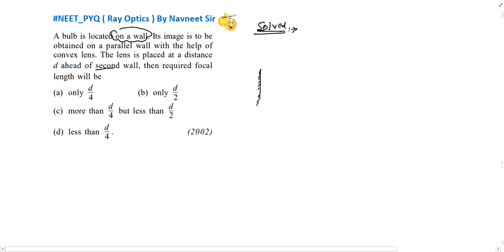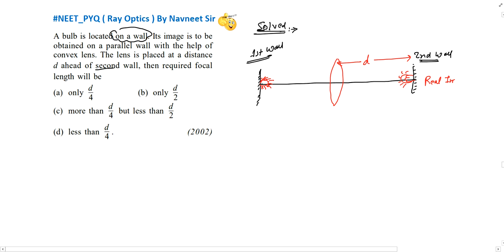A bulb is located on a wall. Its image is to be obtained on a parallel wall with the help of con....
A bulb is located on a wall. Its image is to be obtained on a parallel wall with the help of convex lens. If the distance between parallel walls and lens
 then, required focal length of lens placed in between the walls is:
Only